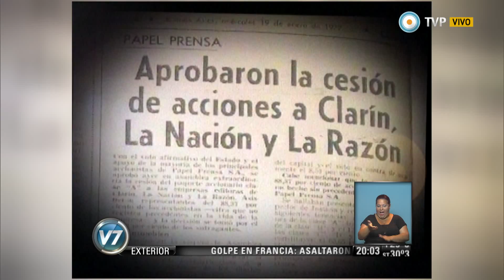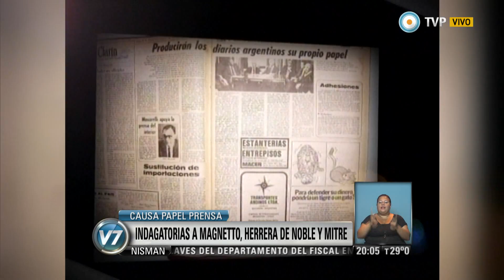Visión 7 - Causa Papel Prensa: Indagatorias a Magnetto, Herrera de Noble y Mitre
El pedido a indagatoria al CEO, a la dueña de Clarín, al propietario del diario La Nación y a Raymundo Juan Pío Podestá, entre otros, fue hecho por el titular de la Fiscalía Federal 5, Leonel Gómez Barbella en el marco de la apropiación de Papel Prensa en la dictadura. Los querellantes en la causa por la apropiación irregular de la empresa, así como funcionarios del Estado Nacional celebraron el pedido a indagatoria. Entrevista a Lidia Papaleo, viuda de David Graiver. (Luis Bruschtein/ Política). Emitido por Visión 7, noticiero de la TV Pública argentina, el miércoles 11 de marzo de 2015.